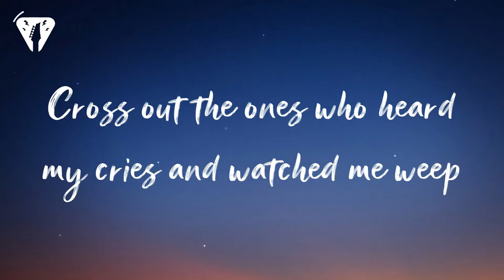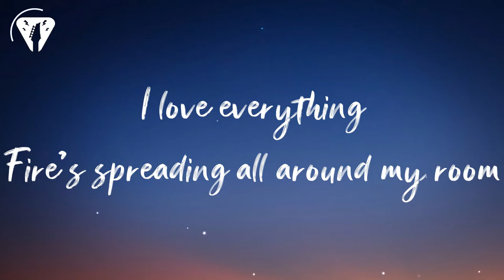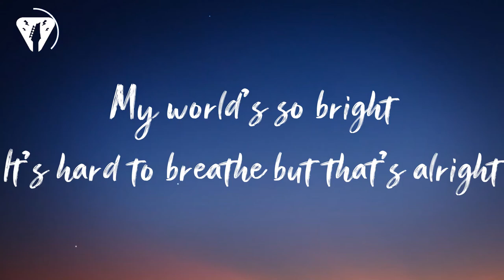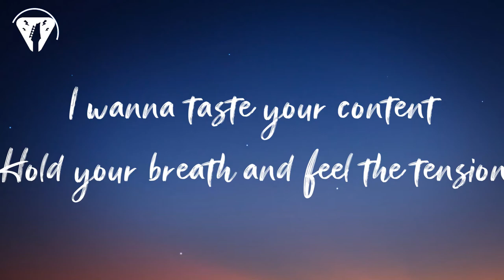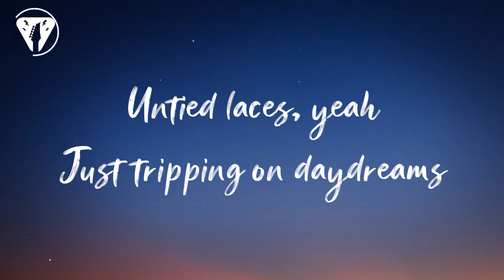Sub Urban - Cradles [LYRICS VIDEO]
Song: Cradles

Lyrics:
Hush
Shh
Hush
Shh